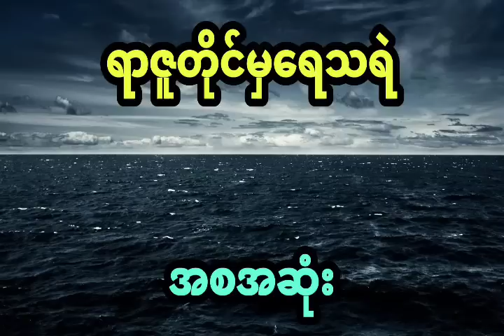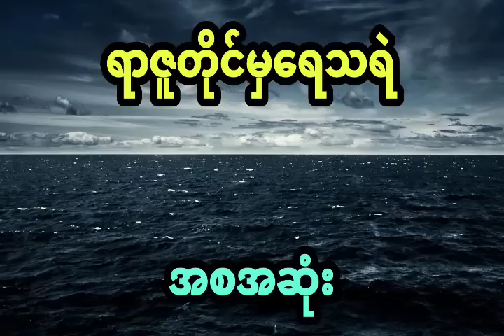နီမောင် နှင့် ပင်လယ်အောက်က အစောင့်ဝိညာဥ် (အစအဆုံး)